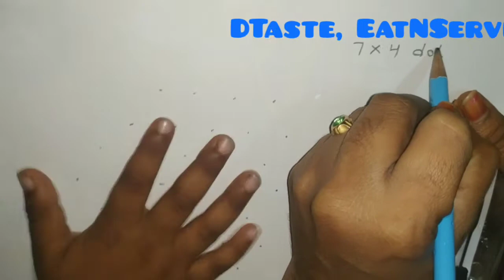7*4 Easy N Beautiful Flower Rangoli Design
Very Easy to try this flower rangoli for our beautiful houses.